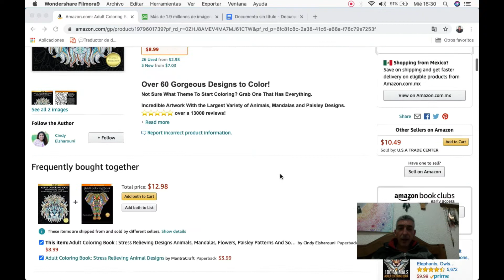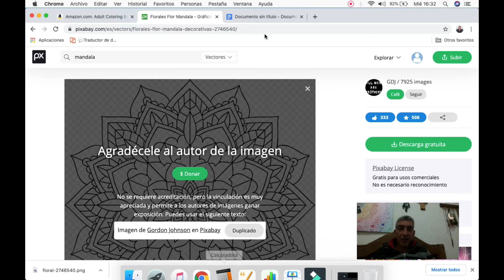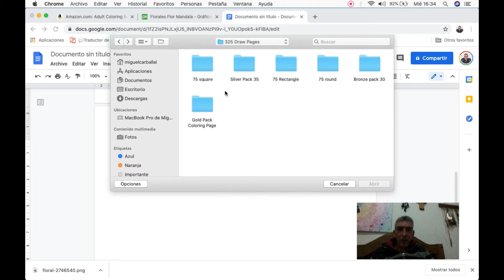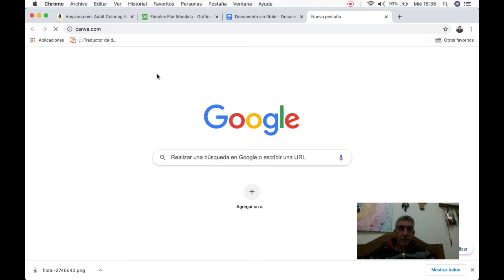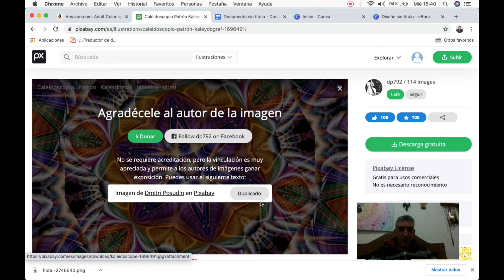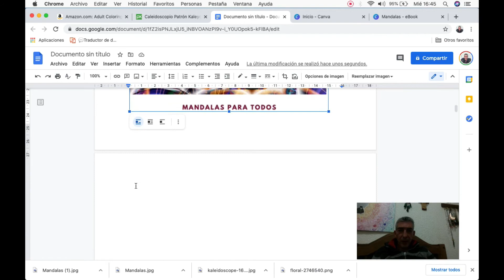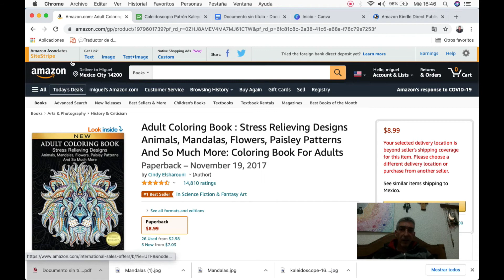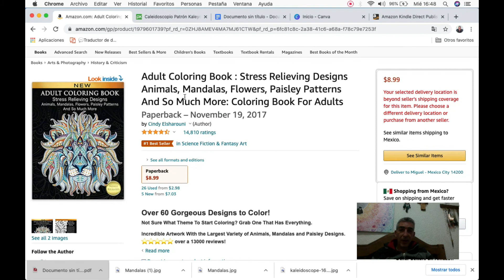💰 $133,000 Dólares Vendiendo Libros para Iluminar en Amazon✒️ Crea los tuyos Gratis!!!!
Gana dinero en Amazon publicando libros para iluminar.
Los libros para iluminar tienen gran demanda y se venden por una buena cantidad de dólares.

Empieza a vender En línea gratis Con Ecwid, obtienes Tu cuenta gratis PARA SIEMPRE. Configura tu cuenta gratuita una vez y consérvela todo el tiempo que desees.

Haz Mejores Negocios en Internet y Mucho Más. Los mejores cursos que puedes encontrar para Generar Ganancias en línea Entra a Todos los Cursos a Super Precios en UDEMY

Divulgación: Hay algunos enlaces de afiliados a continuación y puedo recibir comisiones por compras realizadas a través de enlaces en esta publicación, pero estos son todos los productos que recomiendo encarecidamente. No pondré nada en esta página que no haya sido verificado y / o usado personalmente.